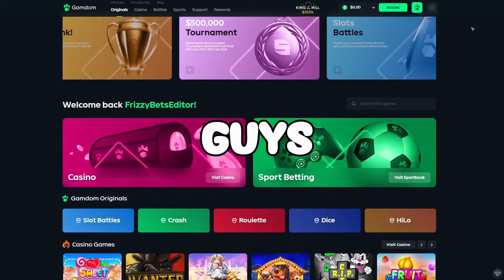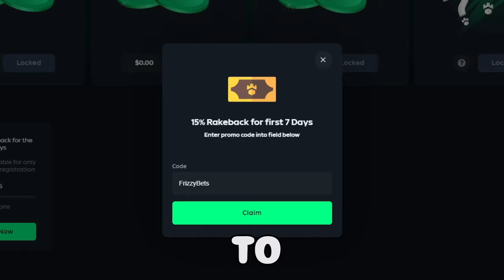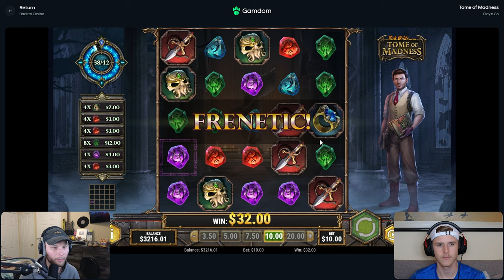NONSTOP BONUSES IN THIS TOME OF MADNESS SESSION (CTHULHU)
editor:
myst